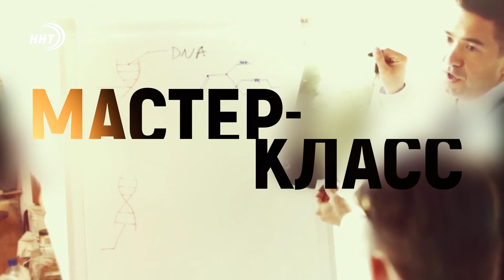Мастер - класс. Арт- объект из тыквы.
🔵Этот овощ не только идет в пищу, но и украшает сад и наши квартиры.
🔷Вы думаете, что поделки из тыквы ограничиваются только вазами? Это не так. Тыква в руках умельца может превратиться в самый настоящий шедевр.